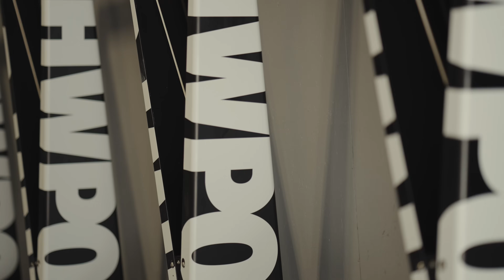HWPO HQ Gym Tour with Mat Fraser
Welcome to the NEW home of HARD WORK. Earlier this year, we opened our first official headquarters for HWPO Training, complete with a killer gym, hangout space for athletes and offices for our team. Tune in for a walk-through tour with 5x Fittest Man on Earth and founder of HWPO Training, Mat Fraser, along with HWPO CEO Matt O'Keefe. In this vlog, you'll get BTS stories and details about why Mat included things that he did, the significance of certain equipment and more.

We want to thank our partners and encourage you to check them out:
Concept2
Fitr
GOWOD
Ice Barrel
Podium
Rogue Fitness
Surface Co.
Yeti